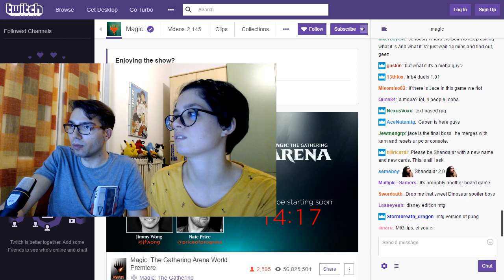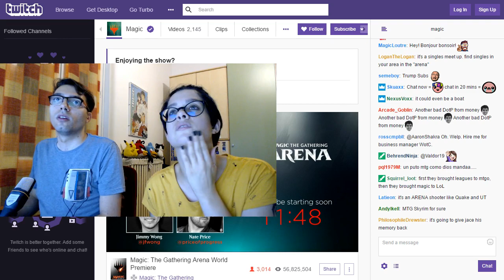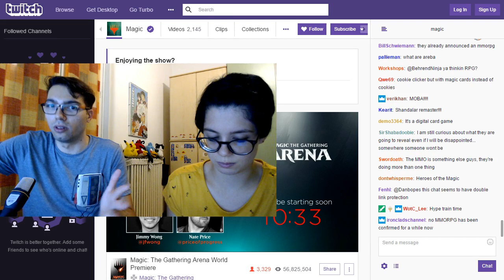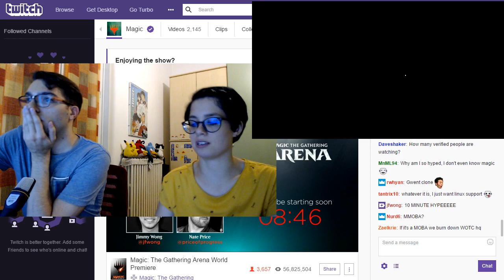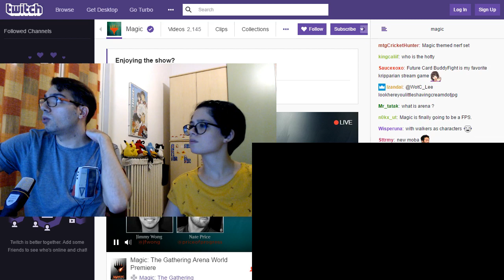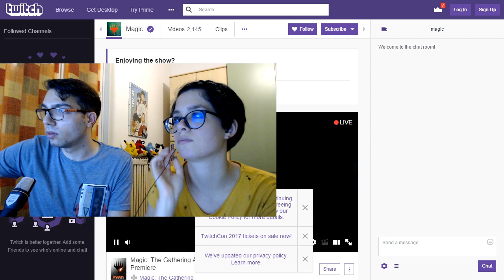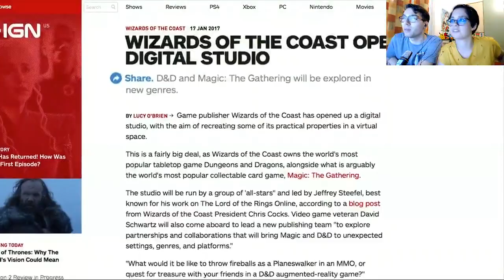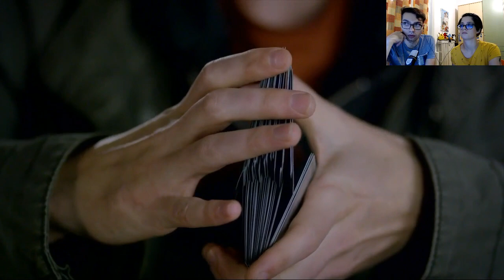Magic the Gathering ARENA: Reveal in diretta!